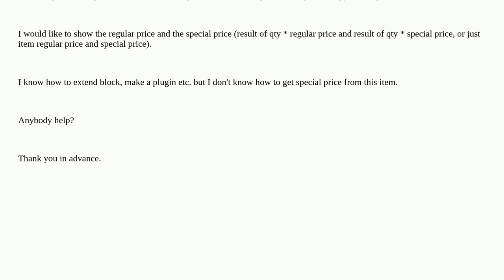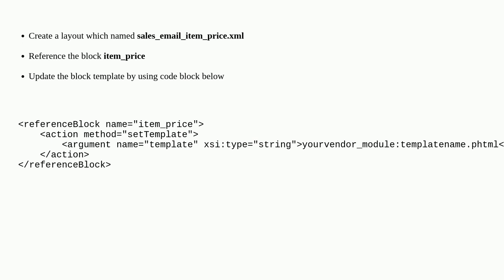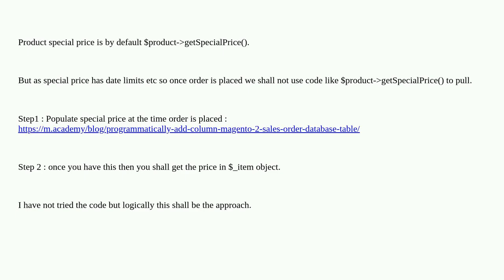Magento: How to add special price in new order email template?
How to add special price in new order email template?

A special thanks goes out to the awesome community

  order-email magento2 email-templates